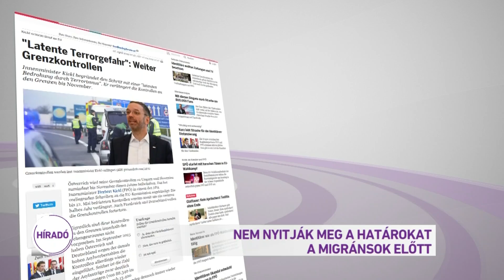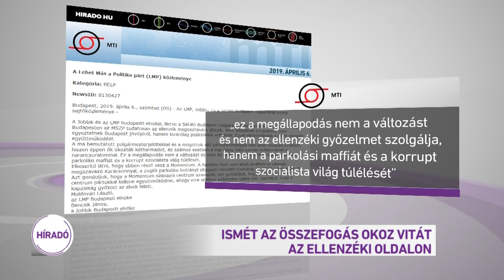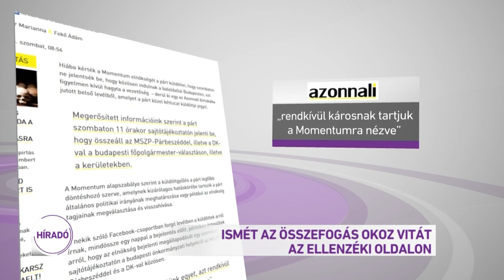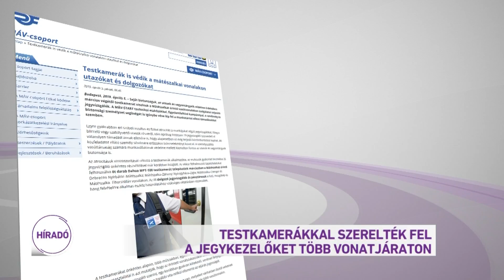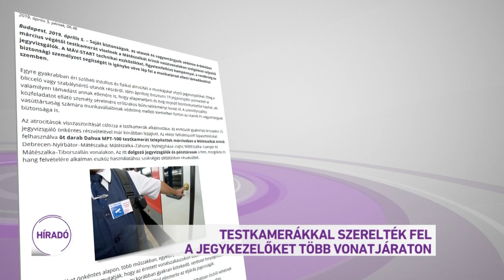Híradó 2019.04.08. 08:00